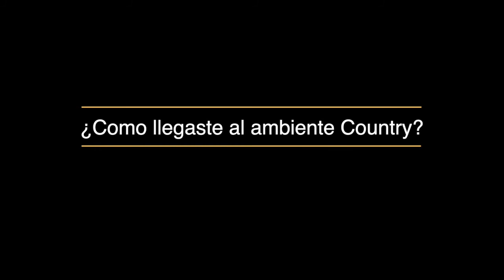Marco Torres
Espuelas Doradas - Oficial tiene el honor de presentar a uno de sus integrantes Marco Torres Valenzuela, con esto estrenamos la decimosegunda de una serie de entrevistas de ellos.
Adivinaste de quién se trataba? Esperamos sea de su agrado...

Artista: The Reklaws
Artista invitado: James Barker Band
Fecha de publicación: 27 de agosto de 2019
Género: Country
Discográfica: Universal Music Canada
Los derechos de la musica le pertenecen solo a sus propietarios, usado solo para entretenimiento, sin fines de lucro.